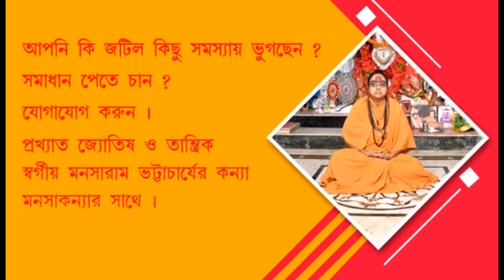"Treated very well with us"- Minister Malay Ghatak's wife is pleased with CBI's behaviour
Breaking News: "Treated very well with us" - Minister Malay Ghatak's wife is pleased with CBI's use!!